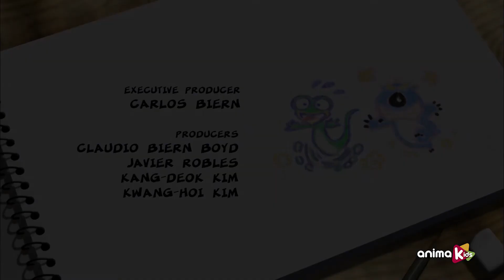БЕРНАРД - 123 - ВЕСЛО | Мультфильмы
Бернар считает, что играть в паддл-теннис — это то же самое, что и в теннис, но он сильно ошибается. Чтобы научиться этому виду спорта, вы должны последовать совету Евы.

Познакомьтесь с этим любопытным белым медведем, который путешествует по миру, не зная никаких правил. Даже если это что-то простое, например, сделать снимок или встретить шторм, оно превратит ваши повседневные природные ситуации в веселое и сложное испытание.